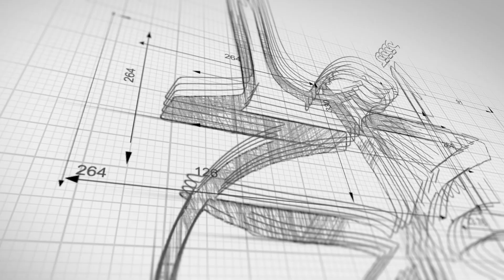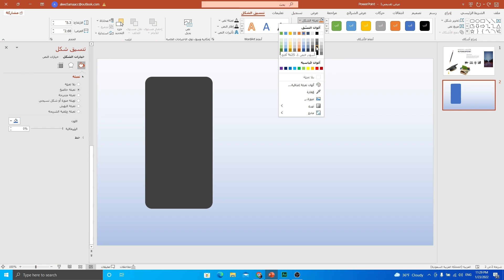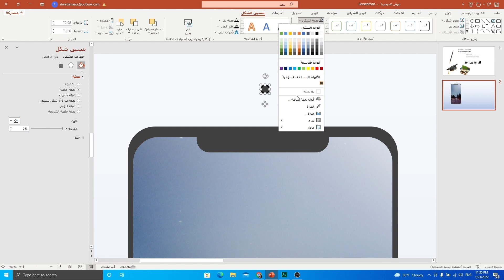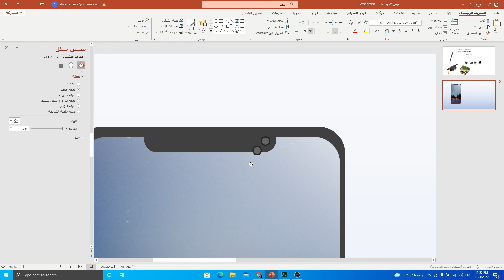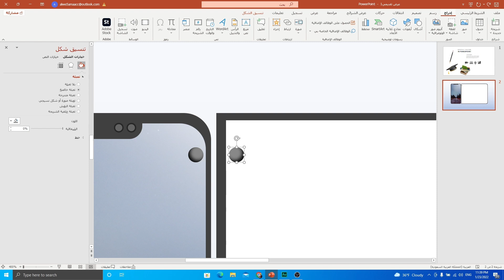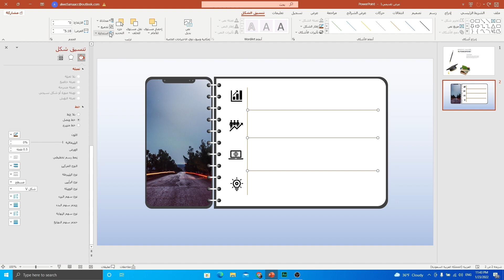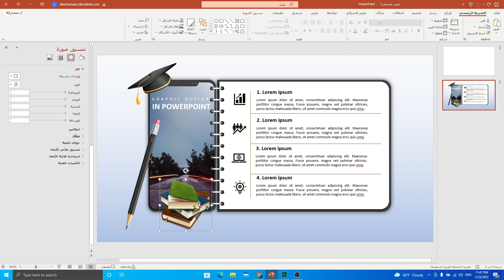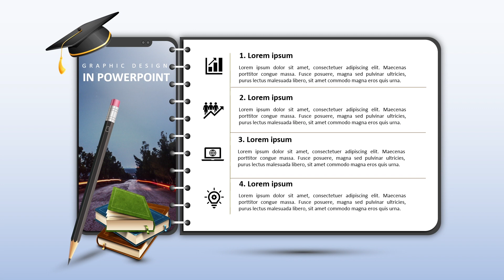عروض بوربوينت احترافية | انفوجرافيك كتاب | انفوجرافيك موبايل | تصميم جرافيك في بوربوينت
عروض بوربوينت احترافية